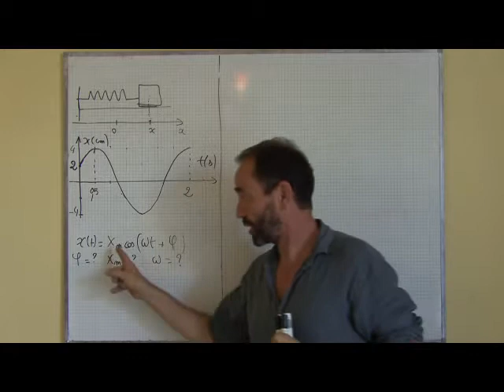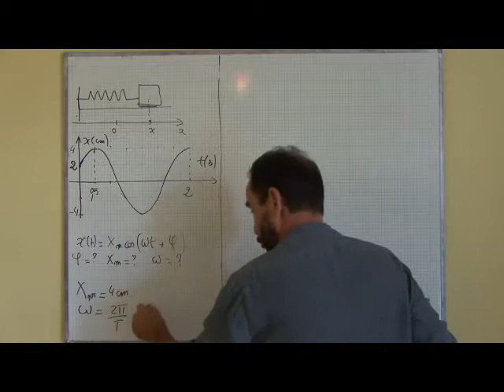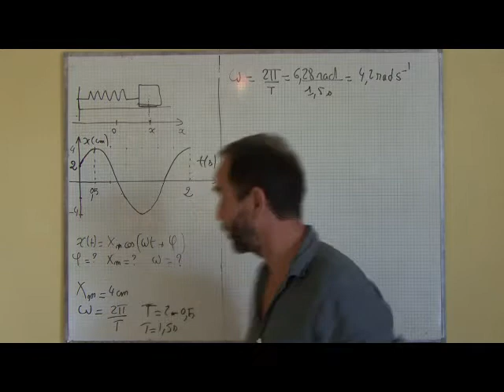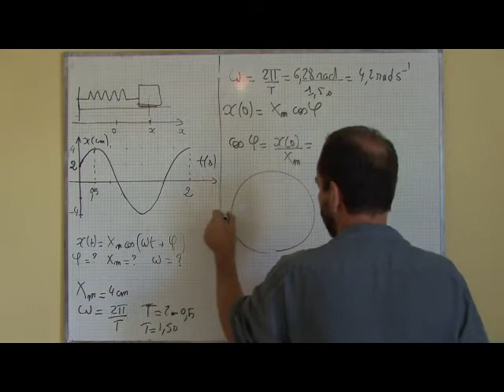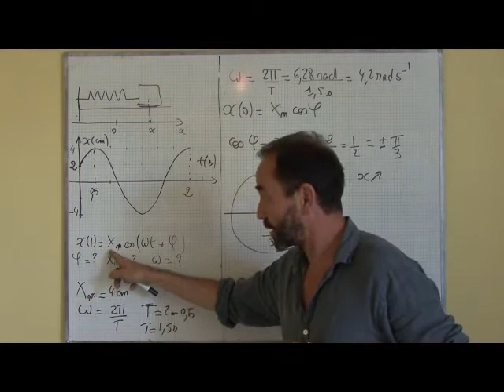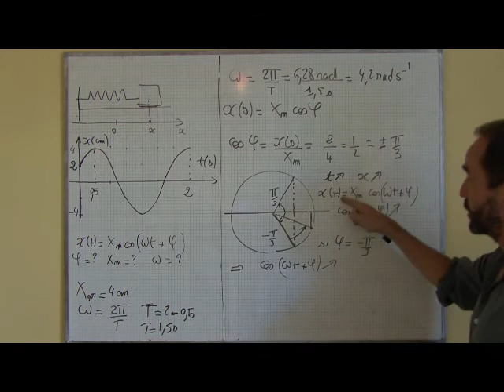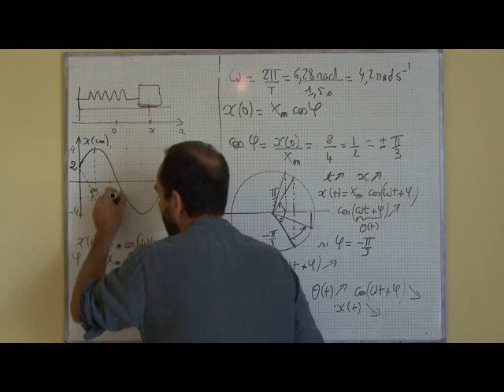oscillateur harmonique / I-4a représentation graphique de la solution de l'équation différentielle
oscillateur harmonique, cours et exercices niveau bac + 1